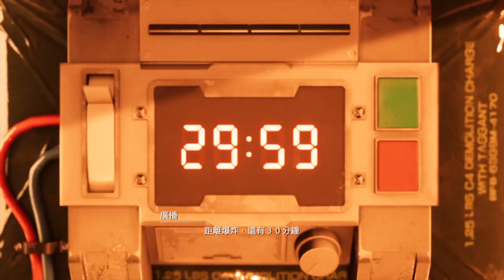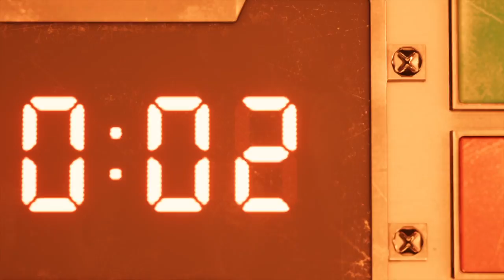FINAL FANTASY VII REMAKE DEMO PS4 PRO HOW TO GET SECRET ENDING FULL GAMEPLAY